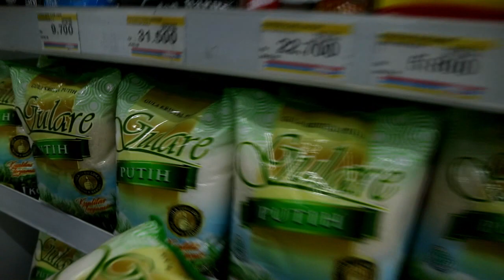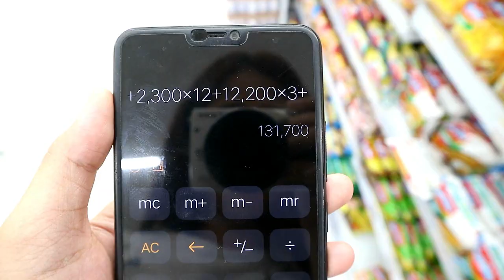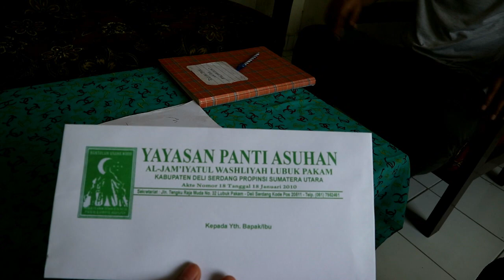UANG RECEH BISA BUAT APA? VLOG BARENG MAMA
Jangan lupa nonton video aku yang lain juga ya!